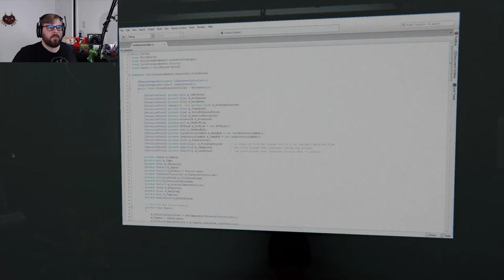Show down with Leech Man | Let's Play Follia Dear Father Part 3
Welcome back to Follia Dear Father! We've escaped the angry lady for now. but now the Leech man seems to want our Toesies for dinner, can we get away? Come check out the episode to find out!